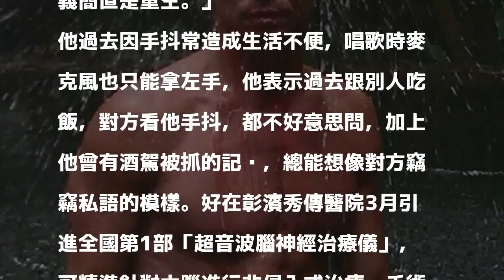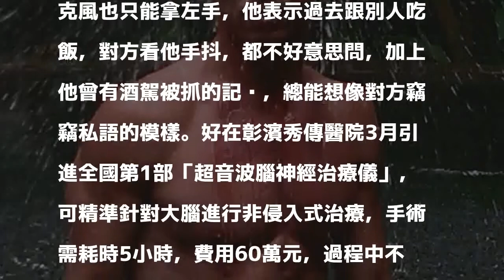黃仲崑將清醒動開腦手術 確診患「原發性震顫」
黃仲崑過去常莫名手抖，近日確診患「原發性震顫」。（翻攝自臉書）

發表評論評論如下。